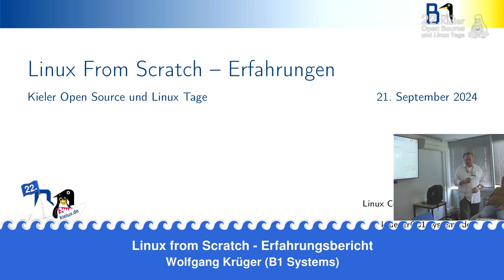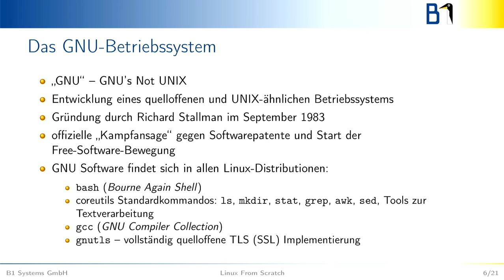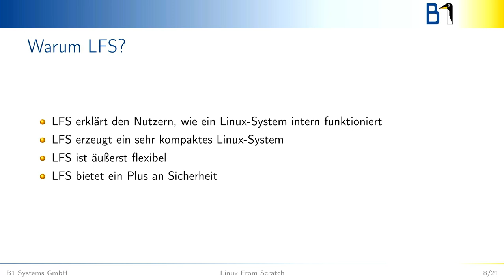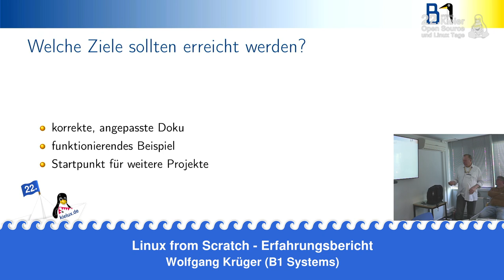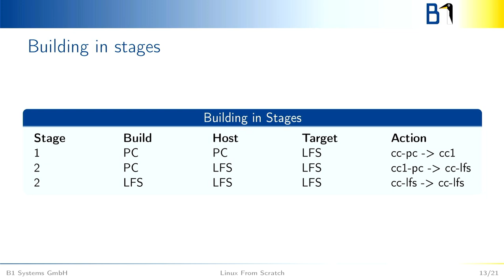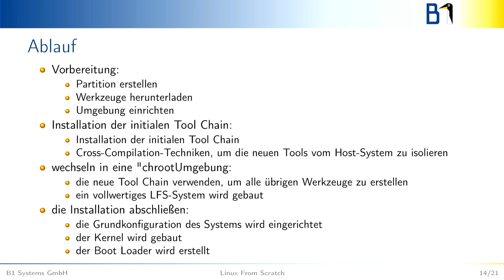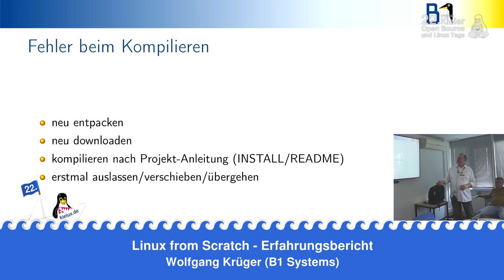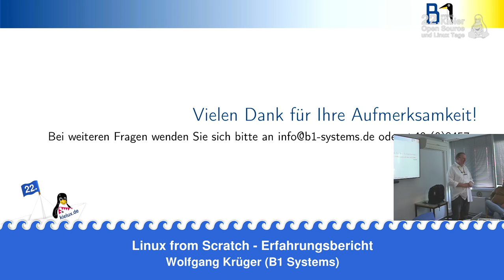Linux from Scratch - Erfahrungsbericht [22. Kielux 2024]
Ein Vortrag von Wolfgang Krüger

"Linux from Scratch" - das haben viele schon einmal gehört. Aber wer hat dieses Projekt je umgesetzt? Wie groß ist der Zeitaufwand? Wie groß sind die Herausforderungen? Ich berichte hier von meinen
Erfahrungen und hoffe, zum Nachmachen animieren zu können.